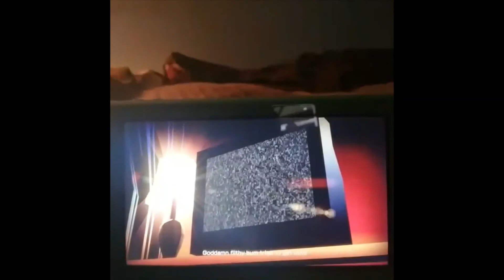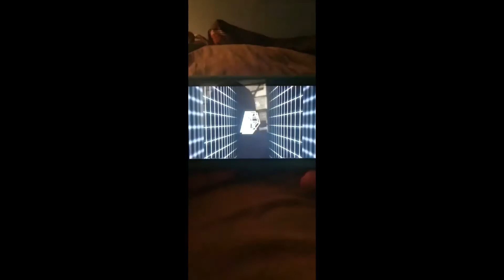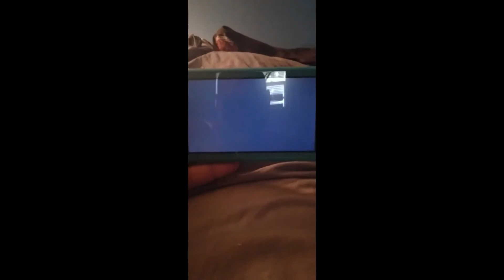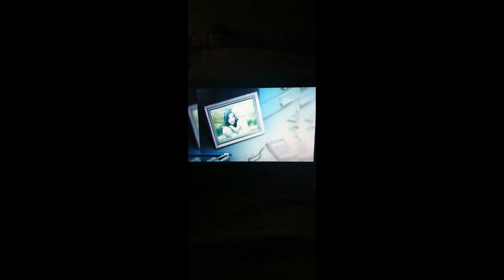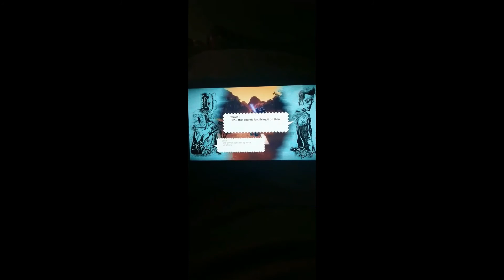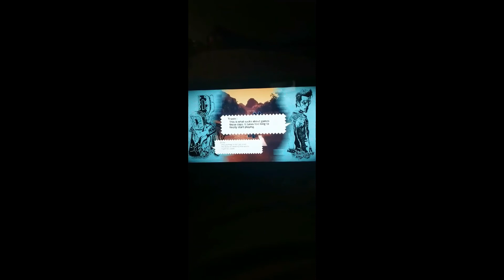Travis Strikes Again NO MORE HEROES - 1 (Phone Camera)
Seven years after the events of No More Heroes 2, a former professional baseball player turned assassin named Badman is on the run from the Smith Syndicate. He is tracked down by one of the syndicate's assassins, Dan Smith, who is seeking retribution for being double crossed. Badman justifies his actions as being for the sake of his own survival, as he wishes to get revenge on Travis Touchdown, who had murdered his daughter, Bad Girl, during the events of No More Heroes. Dan successfully tracks down Travis' location, granting Badman a Death Ball and allowing Badman to live, under the condition that he kill Travis, and use the ball to resurrect his daughter.

Travis - now 37 years old - has isolated himself and lives in a camper in a forest in Texas, where he spends his time playing video games. When Badman attempts to ambush Travis, the two accidentally awake a dormant video game console in Travis' possession - the "Death Drive MK-II". The console reacts to Badman's Death Ball, and the two get transported into the video game that's contained in it. Travis and Badman learn from the console's AI construct, Death & Drive, that the unreleased console was created by Dr. Juvenile, and completing the six Death Balls that contain the only games developed for the console will grant its player one wish. The two form a truce, opting to team up to locate every Death Ball, and defeat all of the games, in order to resurrect Bad Girl.